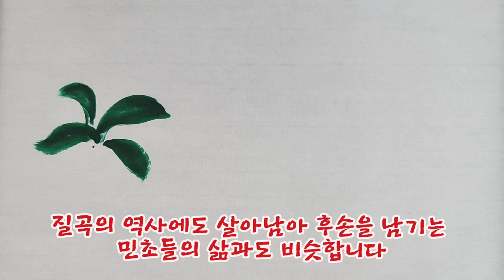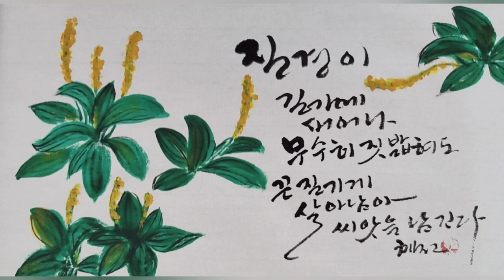질경이 그리기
길가에 피어나 무수히 짓밟혀도
끈질기게 살아남아 씨앗을 남기는
질경이를 그려 보아요

그 질긴 생명력은 고난의 역사에도
모질게 살아 남아 후손을 남기는
민초들의 대명사이기도 합니다